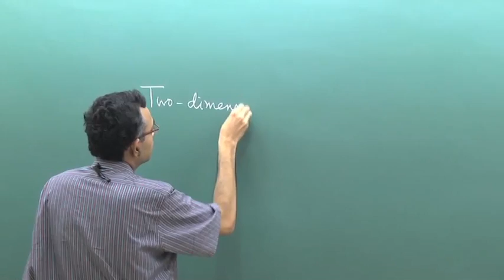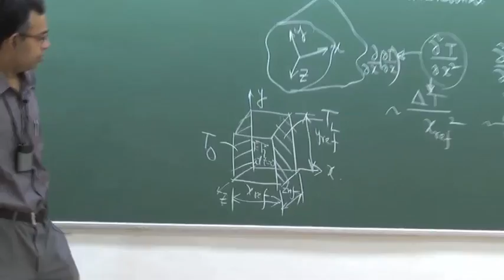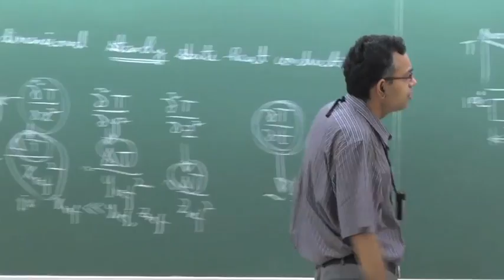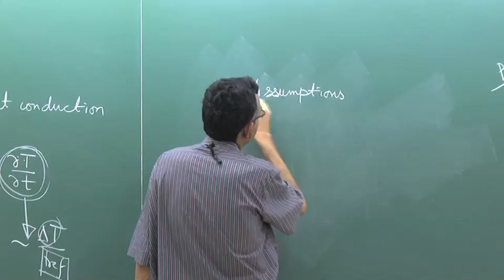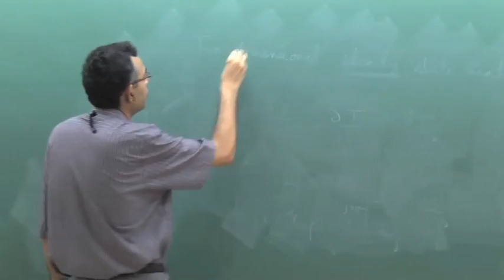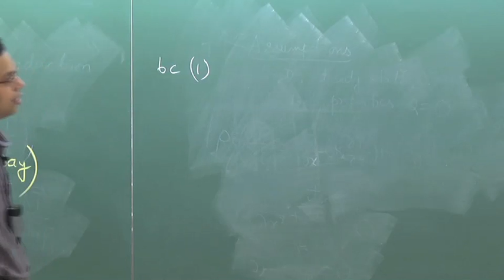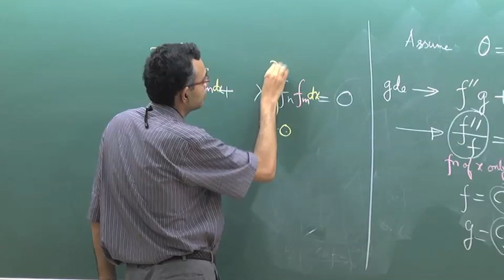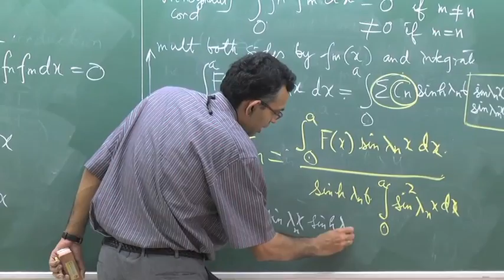Lecture 13: Two-dimensional Steady State Heat Conduction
This lecture covers the following topics:
1. Practical perspective of 2D steady state heat transfer problem
2. Method of separation of variables
3. Derivation of the orthogonality condition